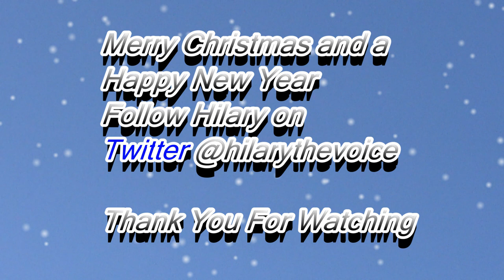In The Bleak Midwinter : Hilary Wilson, Soprano (Atmosphere) Christmas 2017